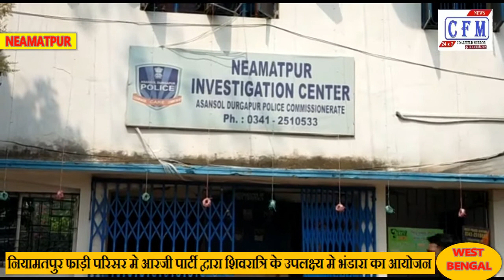CoalField MirroR : CFM BULLETIN 12.03.2021